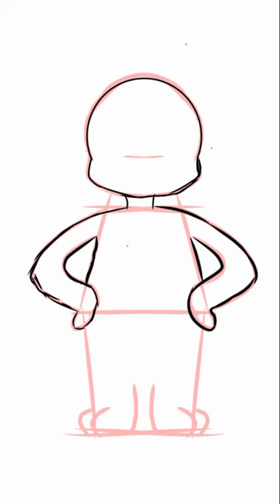Squidward Chibi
Squidward ilustrasi menggunakan ibispaint x